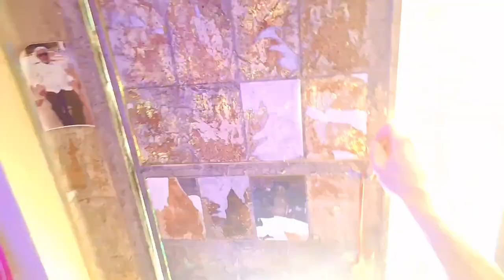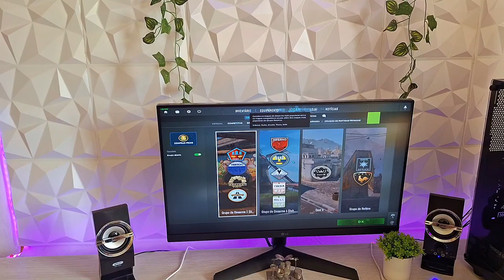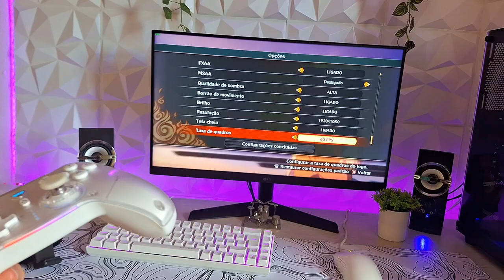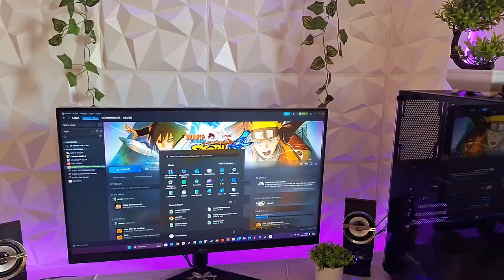Sonho realizado, montei meu SETUP GAMER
Finalmente consegui realizar meu grande sonho de ter um Pc Gamer, irei fazer mais testes com esse pc. Me acompanhe para saber mais...

- Placa mãe: DANURI B550M
- 2x pant de 8 Gb de ram 3000mhz
- Placa de vídeo: RTX 4060
- Ssd NVME 470g
- Gabinete: PICHAU APUS